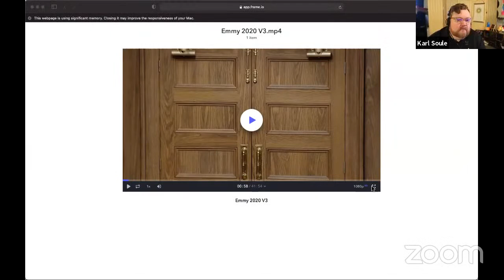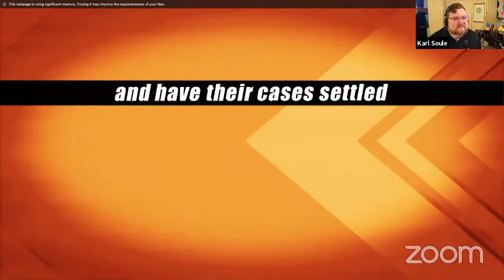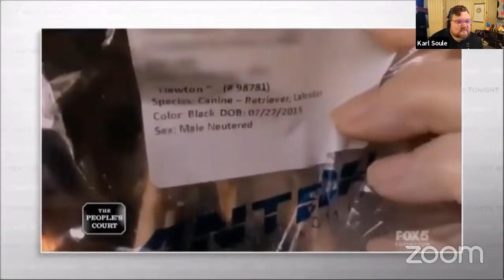The People’s Court: Managing the Plaintiff and the Defendant Remotely | Adobe Video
Learn how the creators of this longstanding, respected, unscripted show had to move outside of the usual studio setting, and adapt to the world of Covid.

In this session, you’ll hear from Kelly Irvine, Jamie Billett, and Scott Ratner, as they discuss the challenges of working remotely, and adapting to the biggest change made to the show in over 25 years – remote plaintiffs and defendants.

Jamie and Scott will talk in-depth about how they made their remote courtroom a reality, and Kelly will discuss the editorial challenges in a remote world.